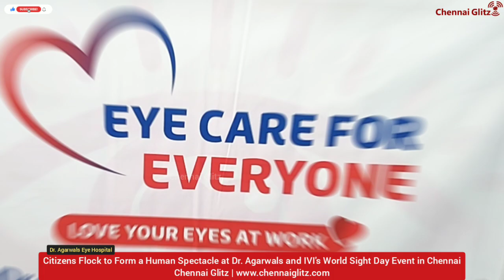Citizens Flock to Form a Human Spectacle at Dr. Agarwals and IVI’s World Sight Day Event in Chennai